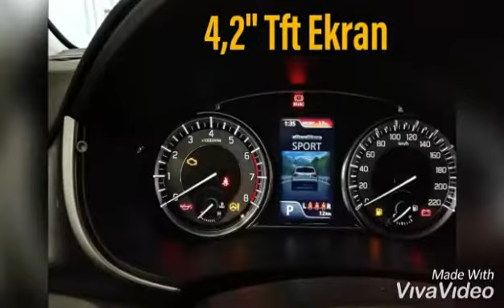SUZUKİ VİTARA 2020 VLOG